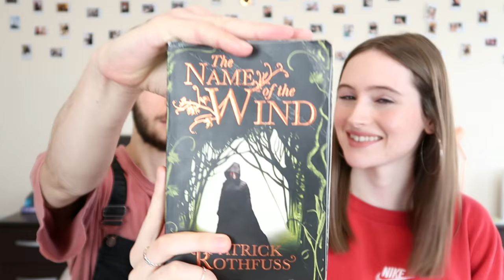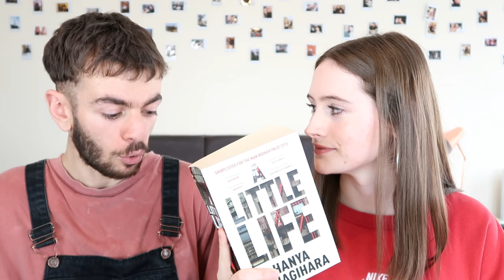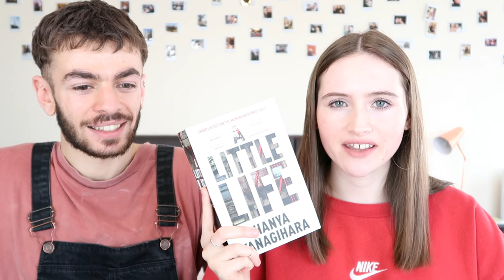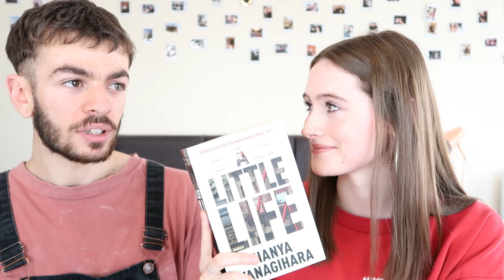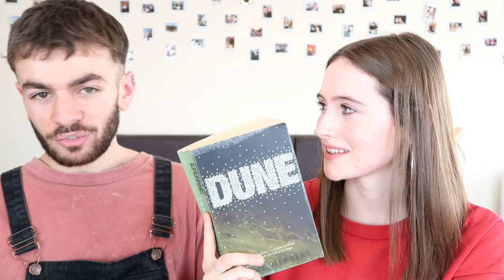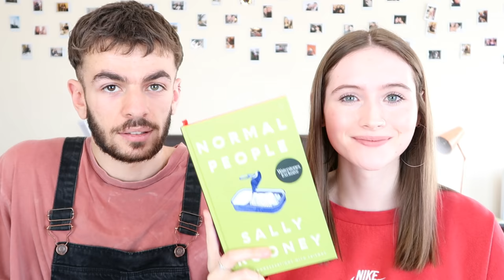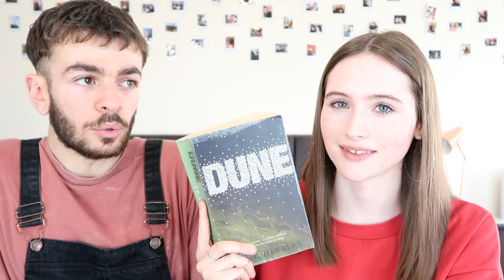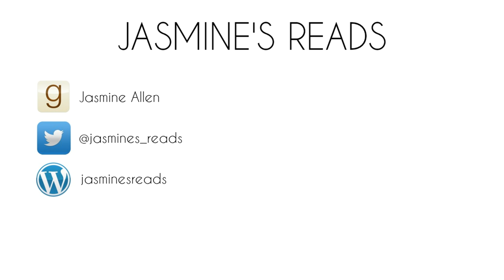Boyfriend's Top 5 Favourite Books!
SAY HELLO TO CAMERON. He does stop being a pain and start being more serious around the 3 and a half minute mark. I promise.

We had a lot of fun filming this video, and we hope you really enjoyed watching it!!

BLOOPERS 18:01

• BOOKS MENTIONED •

Aristotle and Dante Discover the Secrets of the Universe by Benjamin Alire Saenz